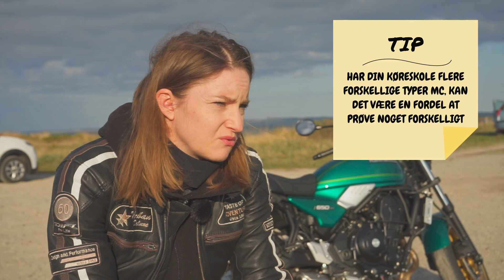Christina tager MC kørekort - DEL 2 - Landevej og motorvej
Velkommen til en mini-serie her hos JEPPAY. Vi skal følge en kvinde i processen at tage kørekort til motorcykel. Jeg har fået lov at følge med i hele processen fra både teoritimer, til køreteknisk anlæg og endda med ude på vejene. Vi skal se hvordan det er, ifølge kursisten Christina! Se med!

Kørekortet tages på afdelingen hos Lisbeths Køreskole i Randers.

VIL DU STØTTE KANALEN?

Plus du kan få ekstra materiale, ved at blive et medlem:
Join min Discord:

Udstyr:
Sony A7 Mark 2
Insta360 4K Boost Lens
Insta360 360 Lens
Sena 50R intercom
RØDE Go Wireless 2 mikrofon